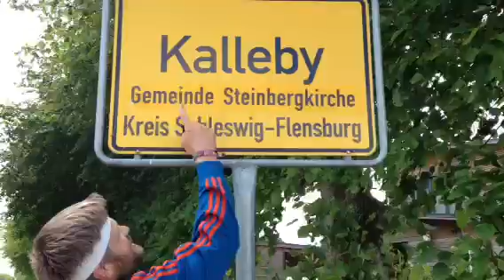Kalle er på vej til Aarhus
Kalle fra DR Ramasjang tager på turne for at høre, hvordan Danmark lyder. Han finder sjove lyde overalt, for der er musik i alt og alt er musik!

Den 19. oktober rammer Kalles Danmarks Tour Musikhuset Aarhus.

Kalle spiller og slår på alt, hvad han kan komme i nærheden af. Han vil prøve at slå rekorden for verdens hurtigste trommeslager, spille sange fra Ramasjang udsendelserne, og til sidst kan publikum være med til at lave en hyldelstsang til Aarhus.